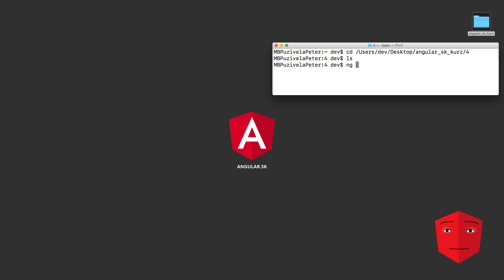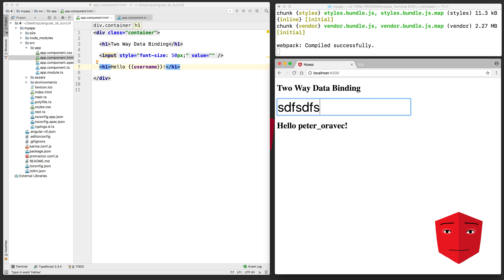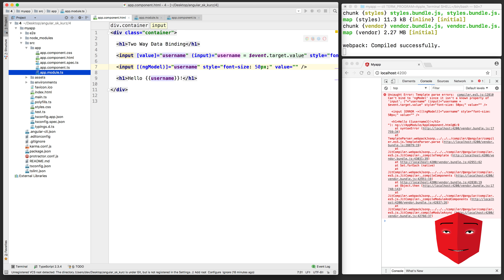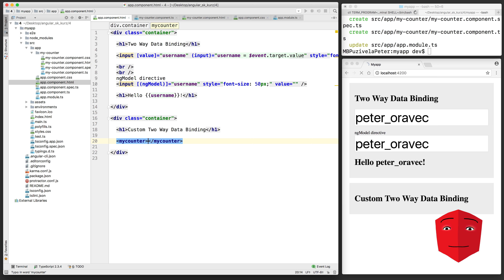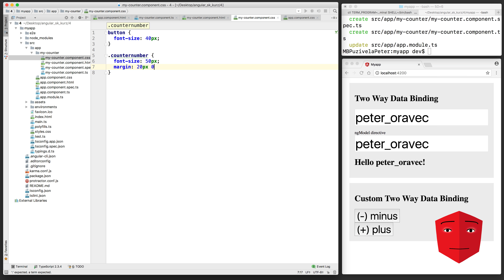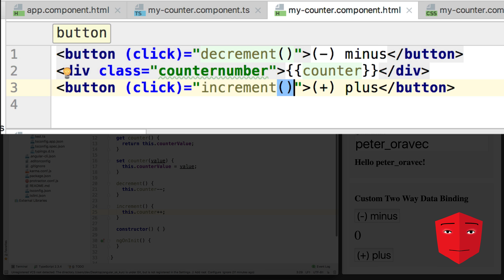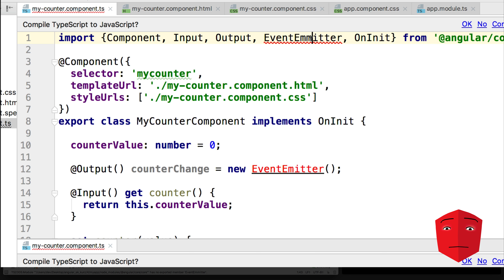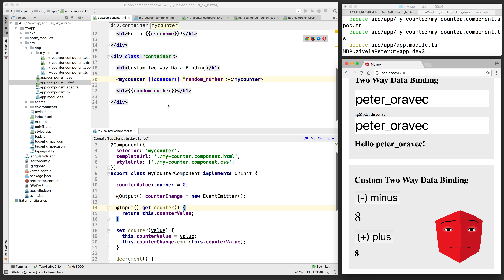Two-Way Data-Binding - Vytvorenie obojsmerného data-bindingu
V tejto časti sa naučíme používať obojsmerný data-binding s použitím direktívy ngModel a vytvoríme aj vlastnú verziu obojsmerného data-bindingu